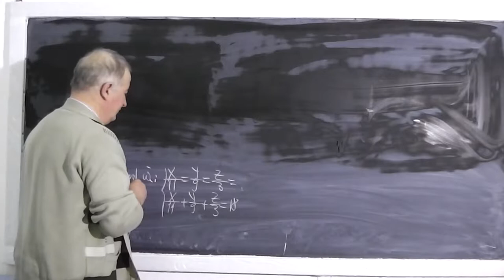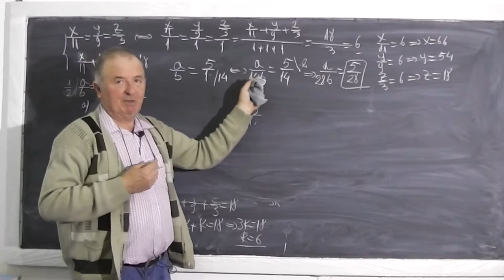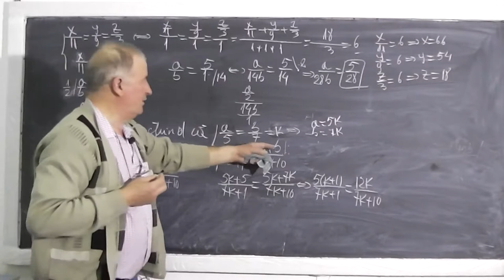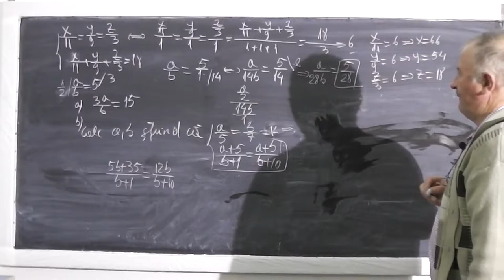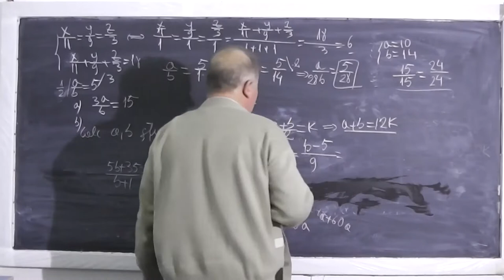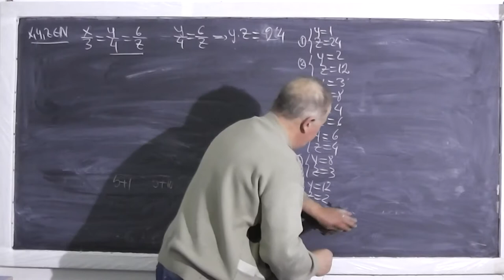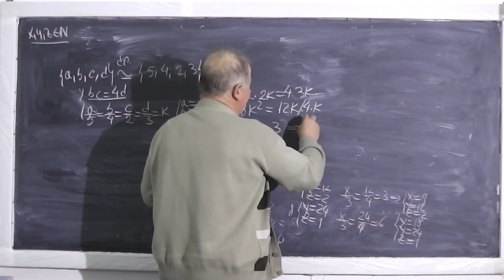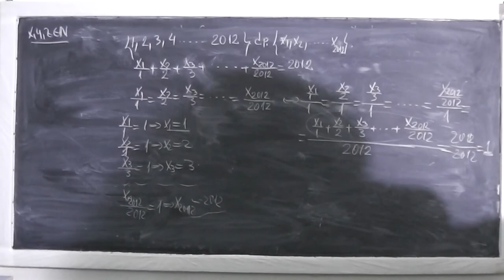2/2 Lectia 429 - Transformarea fractiilor (periodice zecimale) Proportii Procente Rapoarte - Clasa 6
- In aceasta lectie de matematica rezolvam tema la matematica la clasa a VI-a la algebra. Subiectele atinse sunt: Transformarea fractiilor (periodice zecimale) Proportii Procente Rapoarte Daca lectia va este utila, as aprecia un Share sau Like

- 1/2 Lectia 429 - Transformarea fractiilor (periodice zecimale) Proportii Procente Rapoarte - Clasa 6
- 2/2 Lectia 429 - Transformarea fractiilor (periodice zecimale) Proportii Procente Rapoarte - Clasa 6
- Lectia 429 - Transformarea fractiilor (periodice zecimale) Proportii Procente Rapoarte - Clasa 6